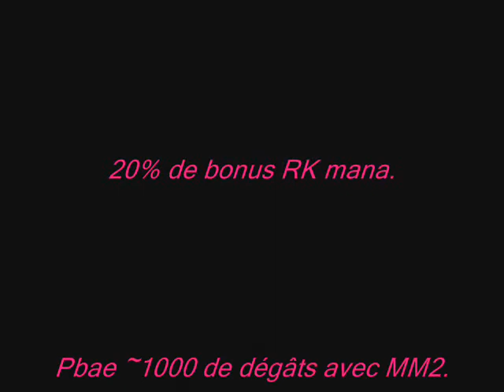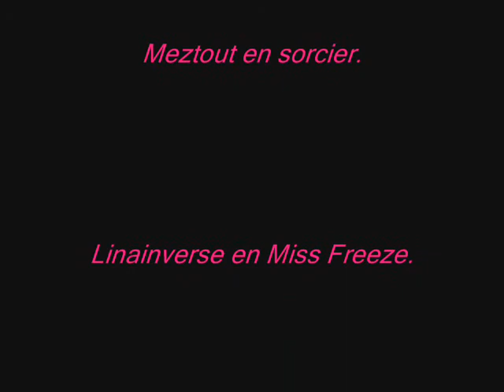Dark Age of Camelot - Majestic_Will [Wizard]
Utilisation de la RA Majestic Will pré-nerf sur Légion aux Abysses.
Using the RA Will Majestic vs Legion in Darkness Falls.